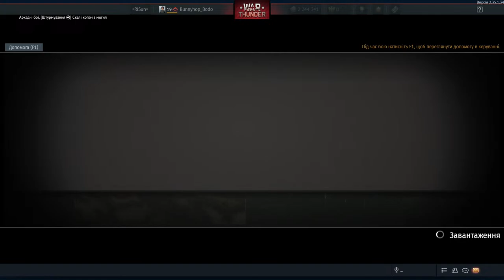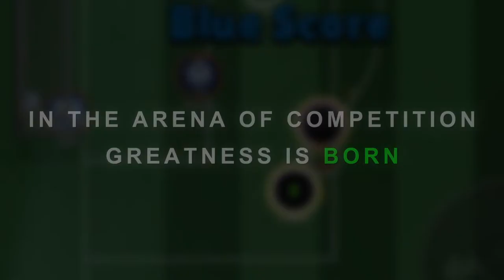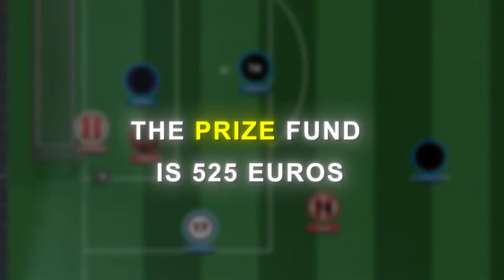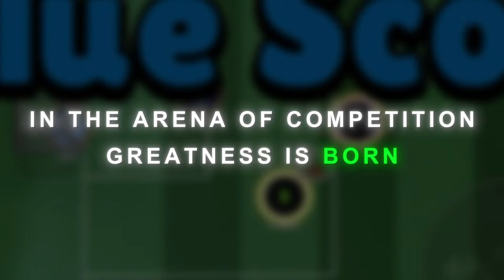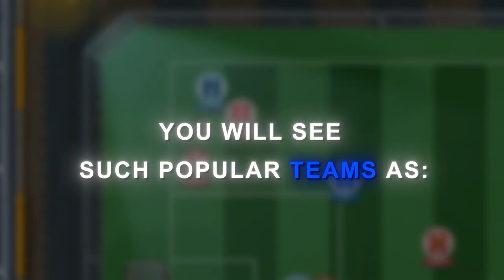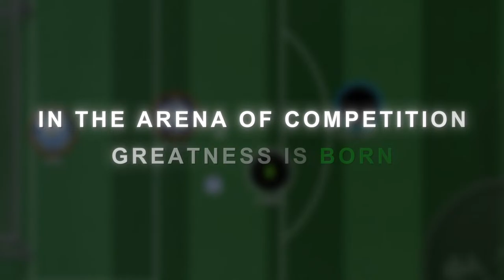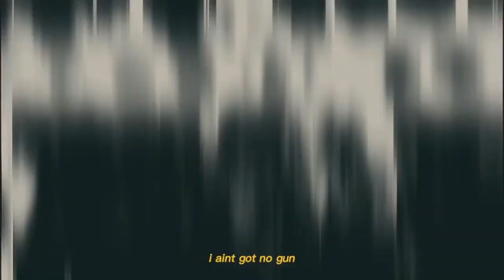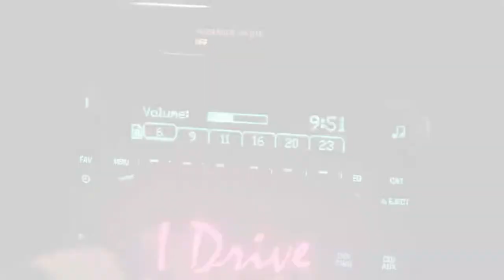EURO 2024 | Opening Stage | Group A